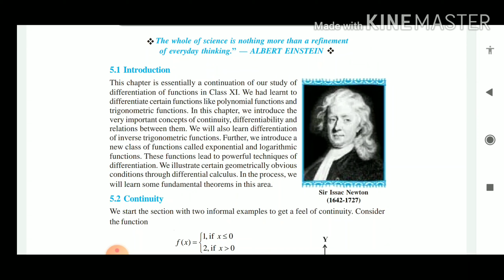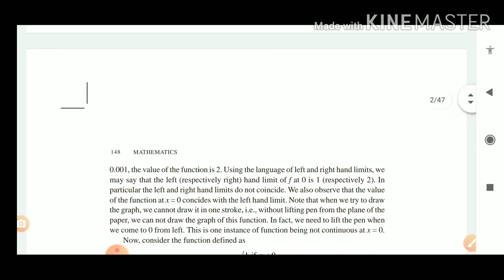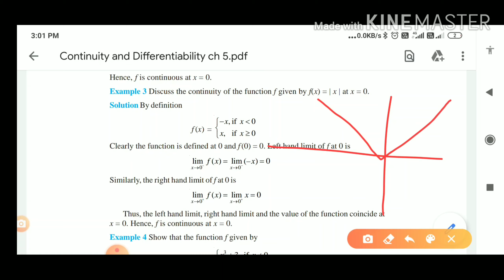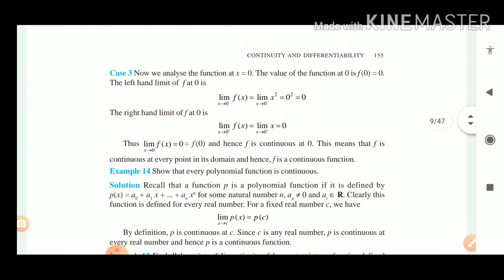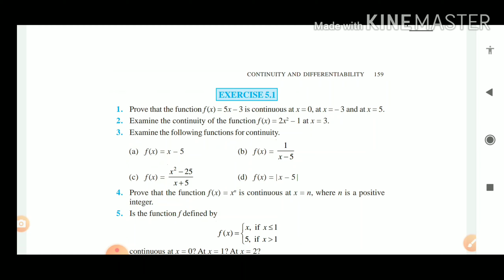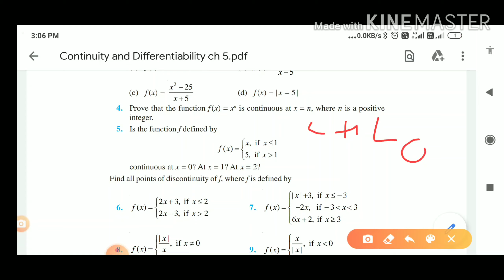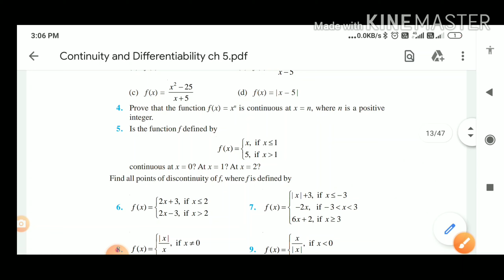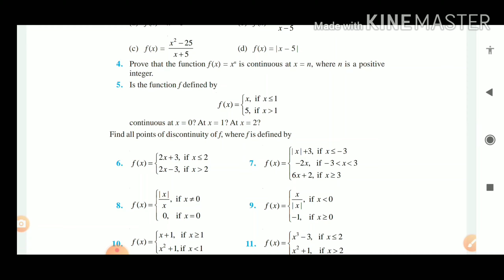Discussion , strategy and limit and continuity 12 Mathematics cbse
Discussion , strategy and limit and continuity 12 Mathematics cbse#syllabus deductiin2020#limit#continuity